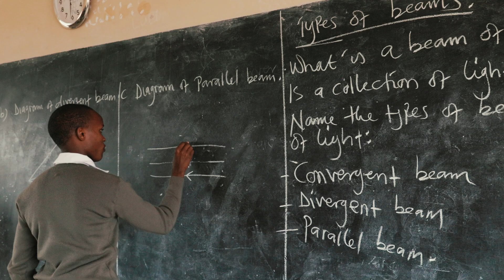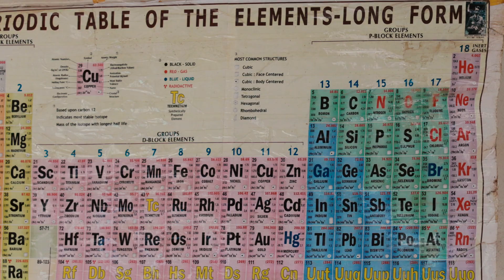Buyamba Promo Video 2024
Celebrating 25 years of God Cares School. We're thankful for how far the Lord has brought us and we're excited to see what the next 25 years brings!